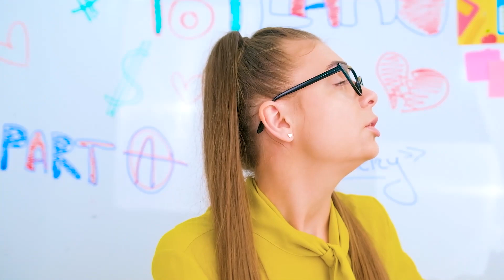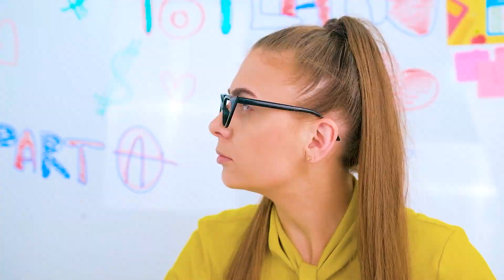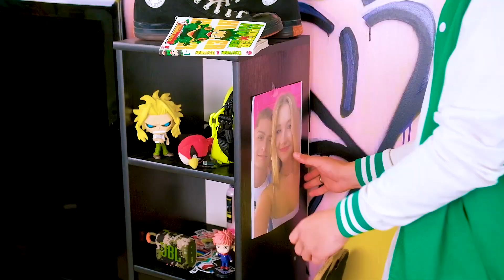MARTIN AND BRITNEY BROKE UP! WET NEWBIE HAVE DONE IT! EPISODE 31